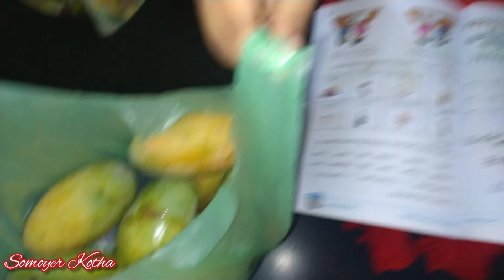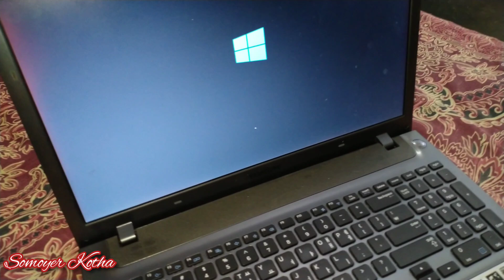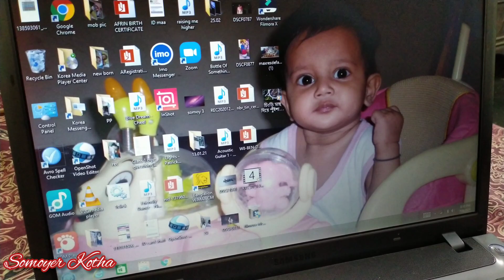মন ভেঙ্গে গেল !